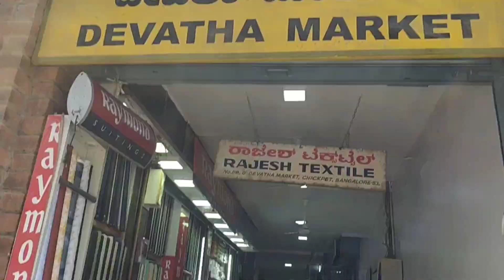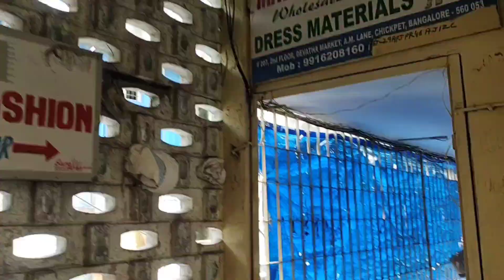ಇಷ್ಟು ಕಡಿಮೆ ಬೆಲೆಅಲ್ಲಿ Boutique wear Kurtis 180/-Rs onwards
MATAJI FASHION
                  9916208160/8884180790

#207 2nd floor Devatha market, AM Ln, chickpet